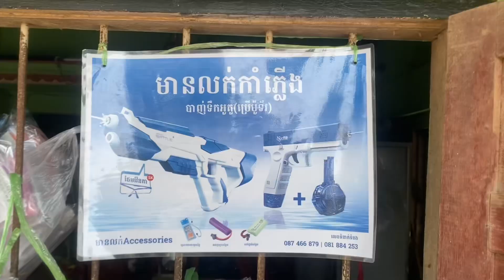សួស្តីឆ្នាំថ្មី ភូមិអន្លង់តាសេក និង ភូមិព្រែកក្រាញ់ | Khmer New Year Countryside🇰🇭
សួស្តីឆ្នាំថ្មី សកម្មភាពតំបន់ត្រជាក់ ភូមិអន្លង់តាសេក និង ភូមិព្រែកក្រាញ់ Enjoy The video ទាំងអស់គ្នាណា 🇰🇭